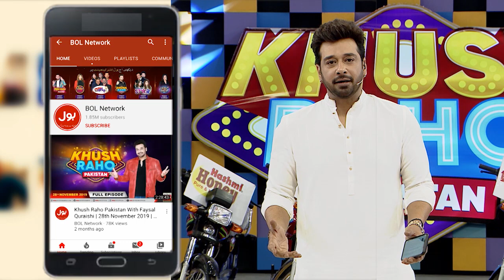Ticktockers Played Wisely | Find The Ball | Khush Raho Pakistan Season 7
Ticktockers Played Wisely | Find The Ball  | Khush Raho Pakistan Season 7 | TickTockers Vs Pakistan Stars | Faysal Quraishi Show